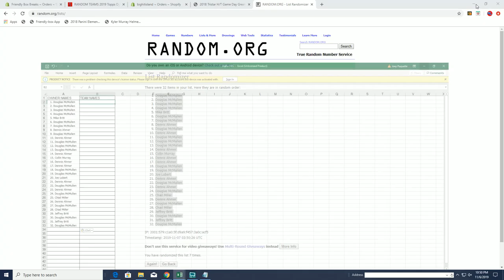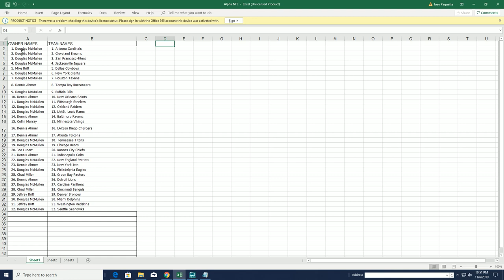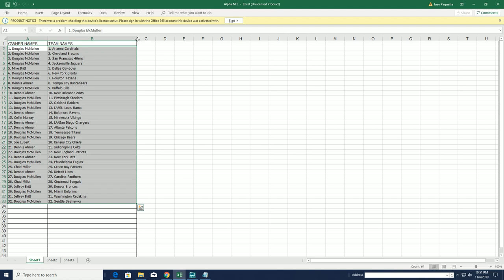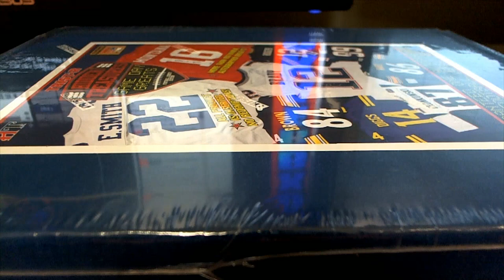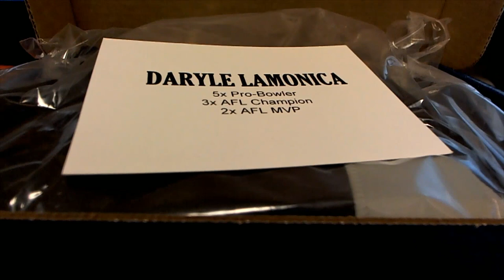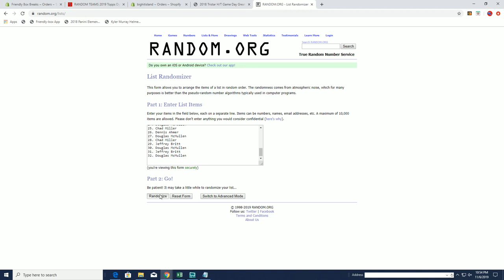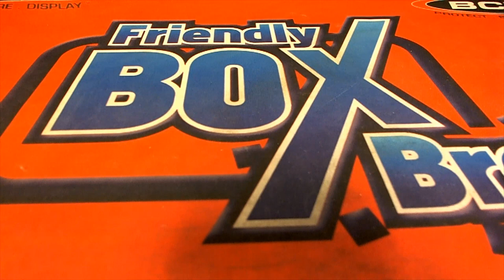2018 Tristar HT Game Day Greats Jersey ID 18TRIGDG102